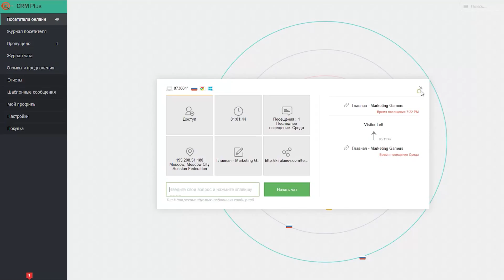Как получить максимум от онлайн-консультанта